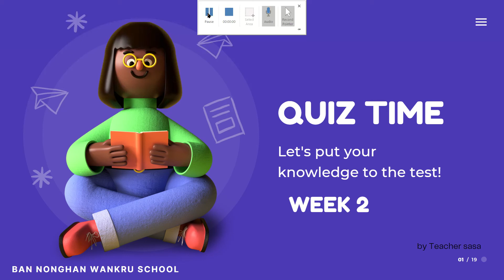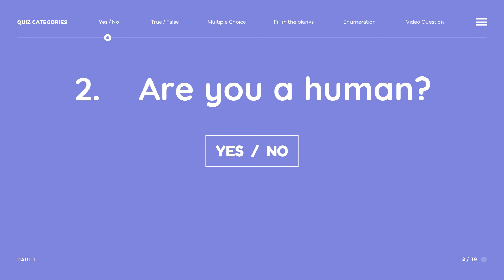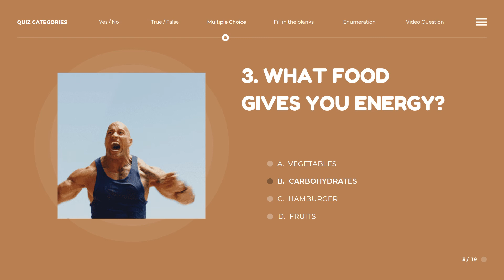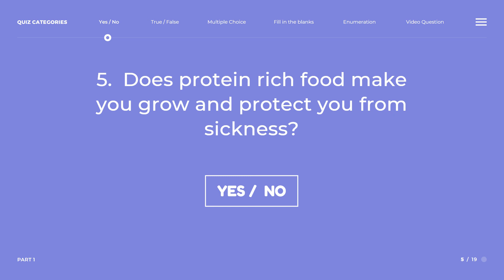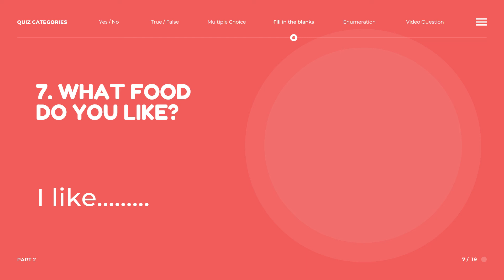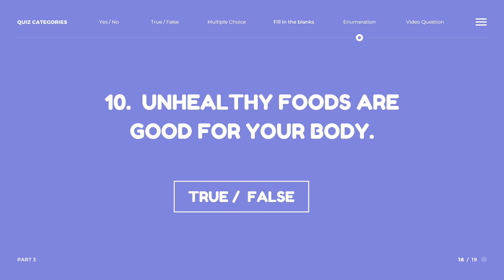Food and Nutrients Quiz MEP 3 week 2